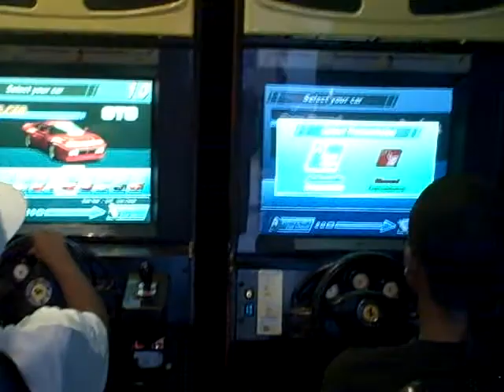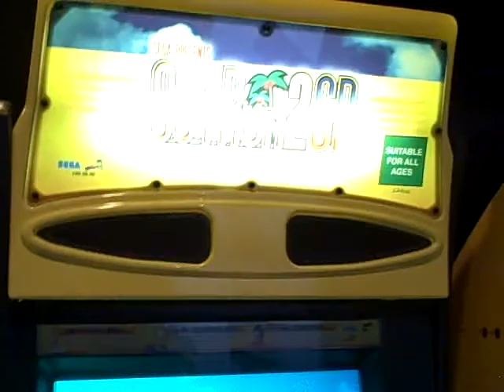LIVE 'N' A THUG LIFE EPISODE 4: THE ARCADE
BEAST'N' ON DA GAME SYSTEMZ